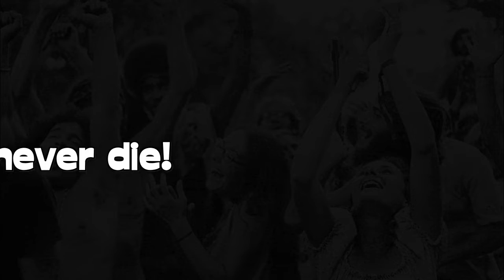Woodstock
… the spirit will never die!